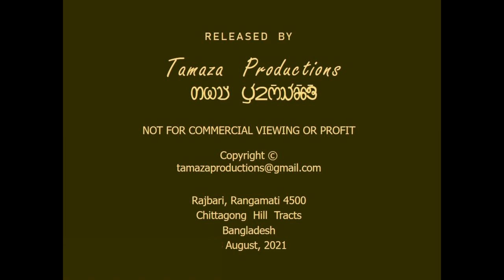Raja Devasish Roy Chairing Indigenous Peoples' Day Event of AASAB (13 Aug, 2021)